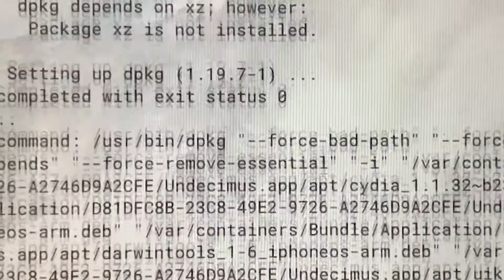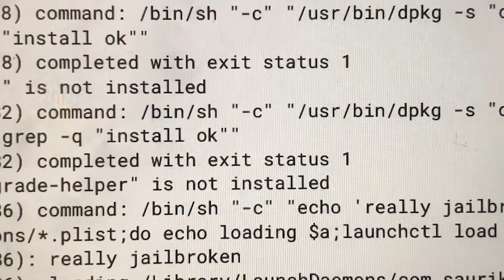Aires de Gameiro